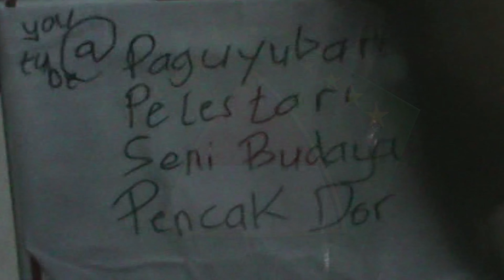Pencak Dor 5 Fernando Brigade Fighter Tulungagung (29 April 2017)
Kesenian budaya PENCAK DOR adalah kesenian budaya dari Jawa Timur yang berdiri sejak Indonesia masih dijajah Belanda, sampai sekarang masih dilestarikan untuk menghormati tradisi leluhur.
Mari kita lanjutkan kesenian budaya ini untuk membuat mereka bangga!!! :)

The Martial Art Of East Java This is A martial art of east java which has been preserved since Indonesia was colonized by the Netherland..,, until now remaind preserved in order to respect ancestral tradition..,, let's continue this cultural art to make them Proud :)

Elektronomia - Vision [AirwaveMusic Release]

Check it Out ? Elektronomia